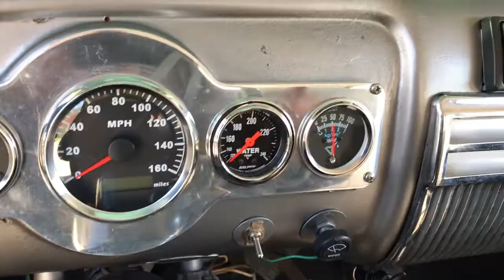1947 Pontiac Torpedo Cold Start